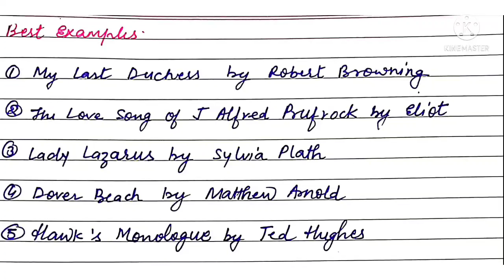Dramatic Monologue by Anuj Tomar English Toppers Academy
Dramatic monologue